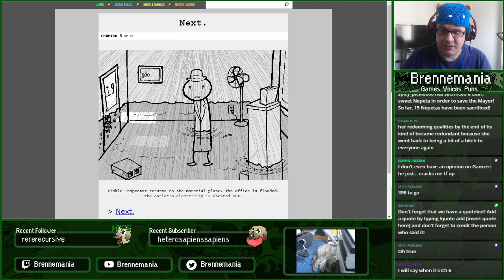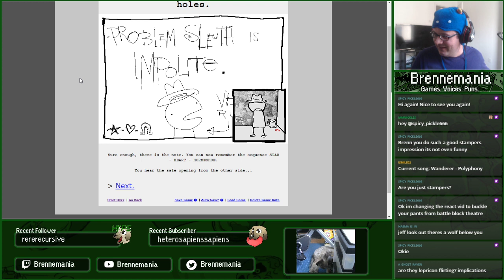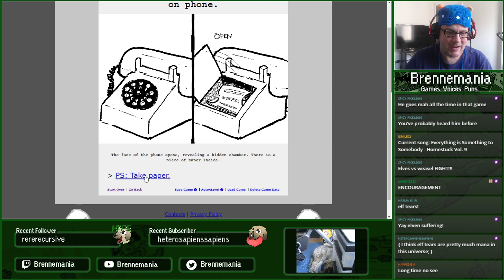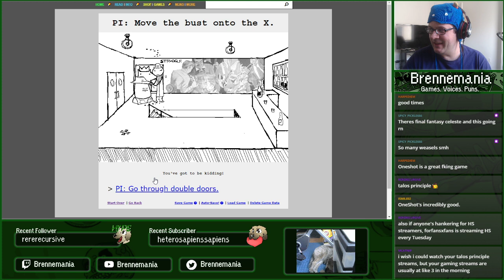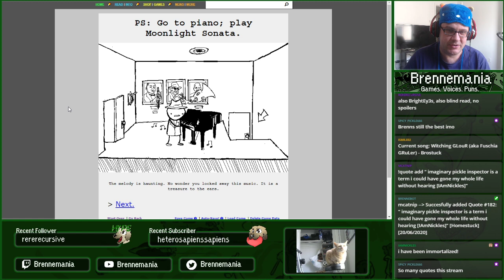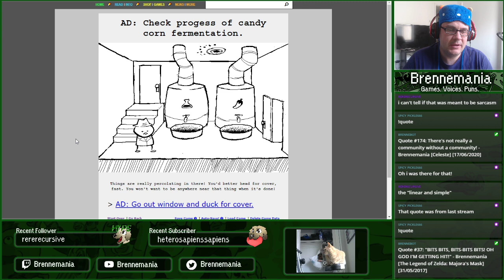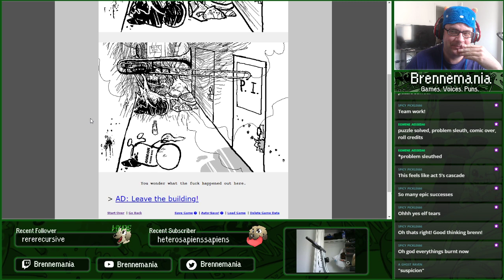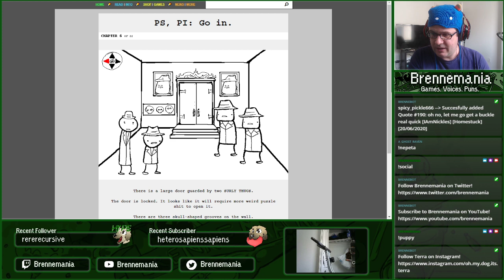Let's Read Problem Sleuth! Chapter 5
[CHAPTER  5] Pages 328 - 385: Problem Sleuth tickles some ivories. Ace Dick has an explosive idea. Pickle Inspector applies basic physics to move a literal oboe. Someone finally leaves their office.

Hi! This is my first time reading through Problem Sleuth! Follow along and watch as try to wrap my brain around everything that's happening!

"Problem Sleuth" is a webcomic by Andrew Hussie.

Background music is provided through lumiRadio ) by luminantAegis. Official Homestuck music albums can be purchased and downloaded